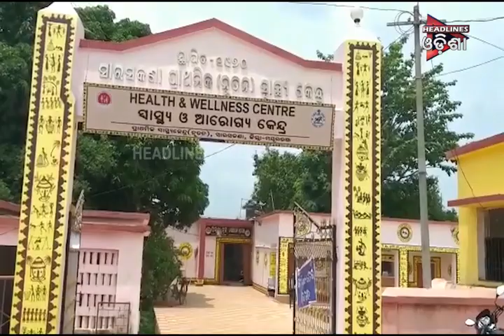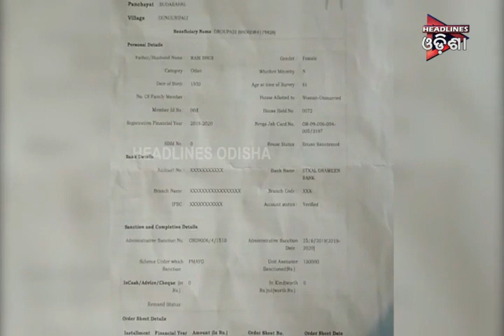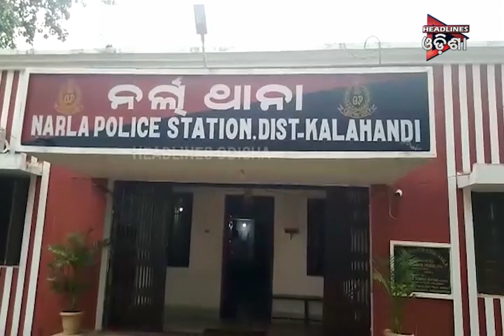ODISHA PRIME SEG_2.....03/08/2019